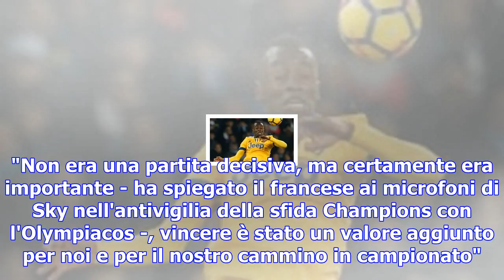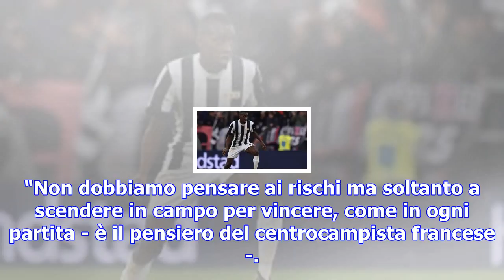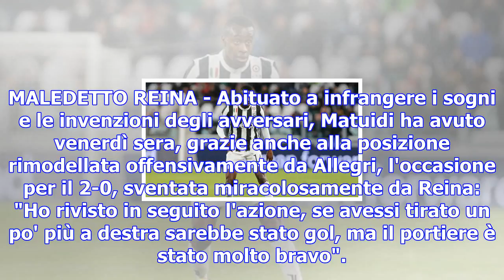Juventus, matuidi: "siamo in corsa per lo scudetto, ora i 3 punti ad atene"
TORINO - Se non avesse incontrato Reina sulla sua strada, Blaise Matuidi avrebbe ricordato Napoli-Ju...